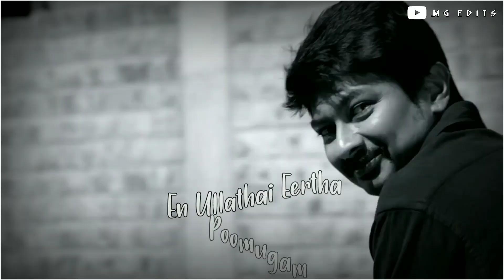Epodhum Unmael Nyabagam Video Song | Nimir | Lyric | Whatsapp Status | MG Edits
Epodhum Unmael Nyabagam Song Whatsapp Status